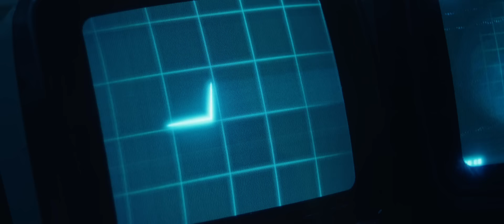Tony Effe - BOSS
► Ascolta “BOSS”

► Credits
Una produzione ILLMATIC FILM GROUP

Ex. producer: Jacopo Pica

Art director: Tommaso Arnaldi
Regia: Francesco Carnesecchi
Dop: Giuseppe Chessa

Line producer: Elena Andreutti
Production Manager: Alessandro Maffi
Ispettore di produzione: Irene Tomasi

1st AD: Paolo Sponzilli
Scenografo: Andrea Sogliacchi
Styling: Antonio Pulvirenti
Costumi: Martina Iorio
MUA: Serena Di Rocco

Steadycam: Marco Artusi
Focus Puller: Matteo Canzano
Aiuto op.: Francesca De Rosa
Gaffer: Stefano Ruffinoni
Elettricisti: Filippo Passarini, Jacopo Trinca
Key grip: Guido Magri
Macchinista: Alessio Fugolo
Stunt Rigger: Davide Bertorello

Color: Marco Valerio Caminiti
Title Design & Animation: Davide D’Agostino
Animation & Motion: Samuele D’Agostino
Digital artist: Elisa Paone, Claudia Antonioni Compositor artist : Lorenzo Schiattarella
Compositor artist: Andrea Federico De Pasquale

Assistenti scenografia: Mattia Marzorati, Irene Barcarolo, Niccolò Carugo
Ass. produzione: Francesco Ronchi

CAST: Shannon & Shannade Clermont (Clermont Twins)
GUESTS: Sfera Ebbasta, Drillionaire, Vegeta, StreetKhan

Materiale tecnico: Videodesign
Training equipment: Triform
Armi di scena: NS BadAss Custom

Thanks to:
Island Records, Federico Cirillo, Emanuele Pino, Pegaso Ltd Mgmt, Andrea Cavalagli, Giammarco Barbieri, Leonardo Pistacchio, Davide D'Agostino, Alice Menghi

NESSUN ANIMALE È STATO MALTRATTATO DURANTE LA PRODUZIONE DI QUESTO VIDEOCLIP